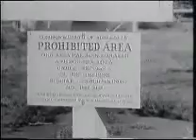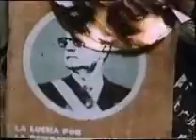Whitlam Dismissal and the CIA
Part 1. Excerpt from a well produced and very interesting documentary which aired circa 1997. Details the possible
involvement the CIA might have had in the downfall of the Labor Whitlam government in 1975.